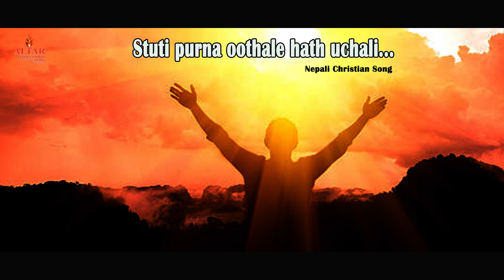Chorus 22 - Stuti Purna Ootha Le || कोरस २२ - स्तुतिपुर्ण ओठले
It's a Media that make all kind of music videos, Documentaries, Short social awareness Movies, entertainment music and programs. we organize fashion shows, events and photo shoot also. We do audio recording and video in our professional Studio for all kinds of music and video's.